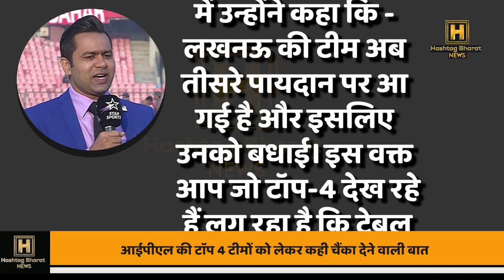ये चार टीमें खेलेंगी आईपीएल 2023 का प्ले आफ! | These Four Teams Can Qualify For IPL 2023 Playoffs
ये 4 टीमें ही खेलेंगी आईपीएल के 16 वें सीजन का प्ले ऑफ!, शर्त लगा लो या कहीं लिख कर रख लो,दिग्गज क्रिकेटर ने कर दी भविष्यवाणी, आईपीएल की टाॅप 4 टीमों को लेकर कही चैंका देने वाली बात, न राॅयल चैलेंजर्स बैंगलोर, न मुंबई इंडियंस बल्कि पूर्व क्रिकेटर ने बताया है इन टीमों को प्ले ऑफ  का दावेदार